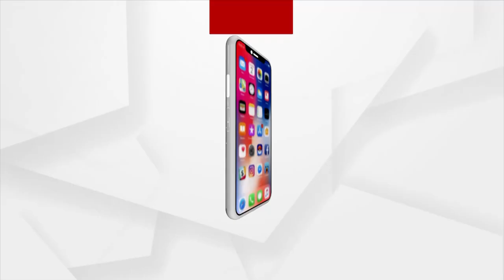ଭକ୍ତି: ଭାବରେ ଭାଗବତ | EP -62 | Argus News